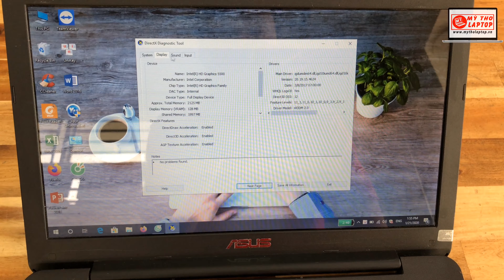Asus X554LA - Người bạn đồng hành cùng sinh viên !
📌 Asus X554LA là chiếc laptop có thiết kế đẹp, màn hình lớn 15.6 inch cùng một cấu hình mạnh mẽ và nhiều tính năng tốt phục vụ cho công việc hay học tập.
💻 Cấu hình chi tiết:
- CPU: Core i5 5005U
- RAM: 4GB DDR3
- HDD: 500GB
- Màn hình: 15.6'' HD
💯 Hãy chọnAsus X554LA trở thành người bạn đồng hành ngay từ hôm nay cùng Mỹ Tho Laptop và tận hưởng chế độ bảo hành 3 tháng phần cứng và 12 tháng phần mềm an tâm tuyệt đối !!!
👉 Hổ trợ vay trả góp Laptop: Gọi ngay 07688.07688

TRÂN TRỌNG !